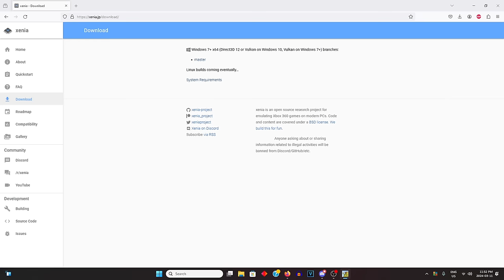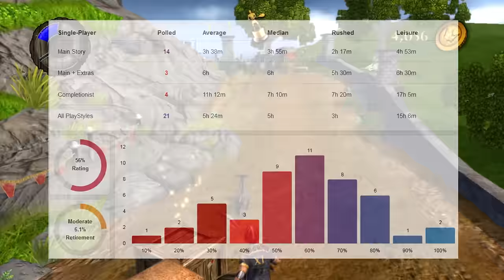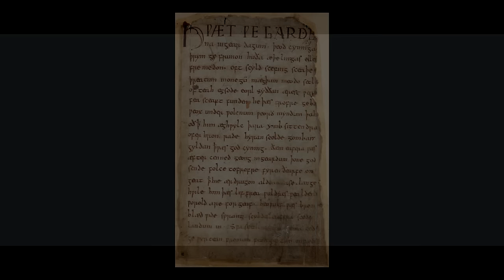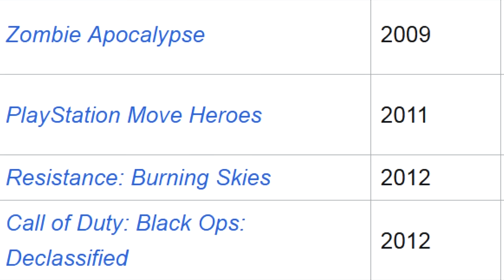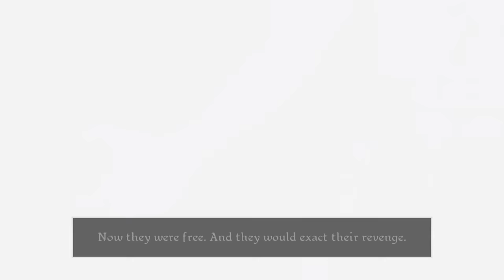God Of War Knockoff Collection | Movie Tie-In Edition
More God of War knockoffs? Well alright. Welcome back to my ongoing series looking at games that to some degree or another copied God OF War. Now normally I have an intro in these videos explaining what it means to be a God of War Style game, and why they ended up being copied so often, money, and having a simple concept to copy, that's the answer, and then I discuss the games that inspired God of War itself, Onimusha, ninja gaiden, ICO, etcetera. But I've said it a million times in a million ways, and I've said all there is to say. And people will still tell me that God of War is a Devil May Cry knockoff without watching the video. So I'm just going to cut the crap and get straight to the video, this is the god of war knockoff collection movie tie-in Edition. This will not be pretty.

0:00 Intro
1:01 Shrek The Third The Game
11:53 Clash Of The Titans The Game
21:41 Beowulf The Game
34:15 Conan
48:37 Kung-Fu Panda Legendary Warriors
56:51 The Last Airbender The Game
1:05:36 Outro

Big Thanks To My Doners

AjackPilot
Kristopher Fulton
TyTrovy
MyNameIsTank
Drew Dessadoo
WeirdWebbster
The FieryCharmeleon
Isaac Larson
Leyabout
Brooklyn
Gaw004
Joseph Rosas
Nicholas Pino
Raaf
Mitchell A
Ranger X
Ronnie Araya
Sakusagi
Shnitzelator
The FoE Three
Anthony'sMusicTaste
Chase Heartstedt
Driston
Kratoscar2008
maskedhobo
nope guy
Jack
Chace Cranford
Feyrbrand7
Duke Kickem
Doctor Flickenstein
Nob Varley
TheBlueRose
Patchwork